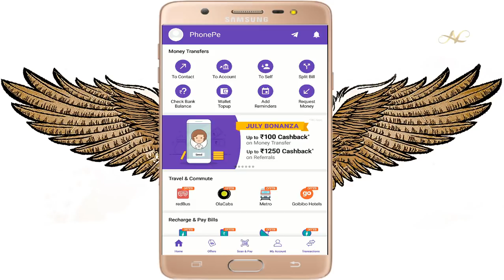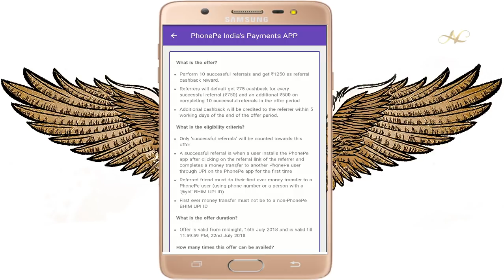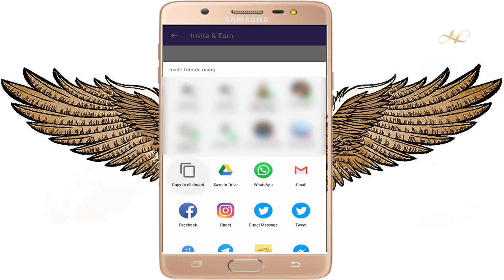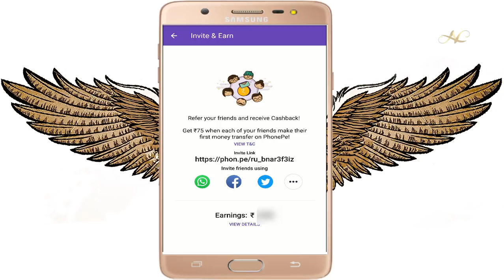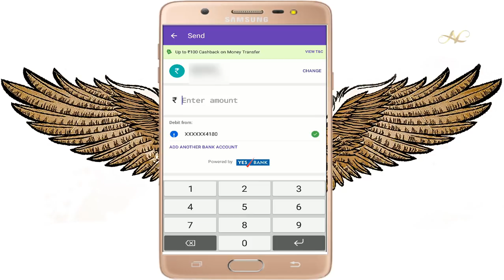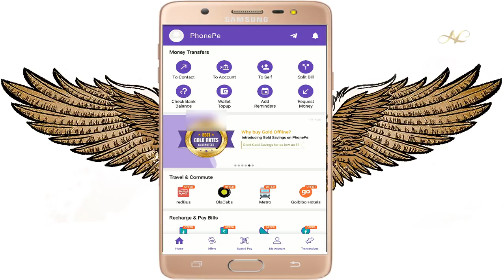Phone Pe free 1350 cashback offer 1250 + 100 Cashback July Bonanza Upi Money transfer 2018 in telugu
PhonePe free ₹1350 cashback offer ₹1250 invite refer earn upi pe Money transfer ₹100 Cashback July Bonanza Upi 2018 in Telugu

Phone Pe APP: Use PhonePe for instant bank transfers & more! Earn up to ₹1000 on your first money transfer on PhonePe.

Phone Pe Wallet Free ₹150 cashback in 10 min July Bonanza Upi Money Transfer offer 2018 in Telugu

Paytm 1650 Cashback Offers Bhim UPI 10 pe 50 ,20 pe 5 Invite Refer & Earn to Paytm Upi 2018 Telugu

Flipkart App

Reliance JIO Released Latest New Recharge Offers JULY 2018 More than 100% cashback Wallet in Telugu

Phone Pe Wallet Free ₹150 cashback in 10 min July Bonanza Upi Money Transer offer 2018 in telugu

How To Recharge JIO Double Dhamaka Offer LIve ₹100 Off + 1.5GB/day Free Extra Data Redeem in telugu

Reliance JIO Latest Double Dhamaka Offer ₹100 Discount + 1.5 GB/day Data Myjio Phone pe Offer Telugu

Latest Reliance JIO Offer Free 8gb 4G Data 2GB/day to All Jio Coustmers FIFA FOOTBALL PACK in telugu

Phone Pe Latest ₹100 Cashback Offer for All users 20 jun 2018 carnival UPI cashback offers in telugu

Flash Reliance jio 10gb free cricket pack 2GB per Day offers to all jio coustmers in telugu